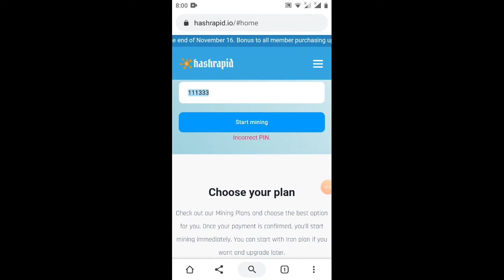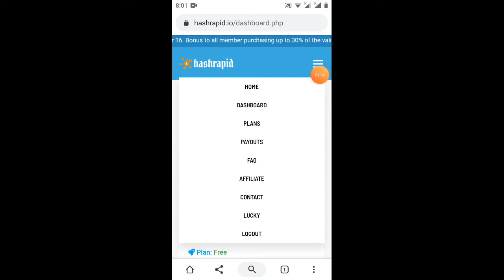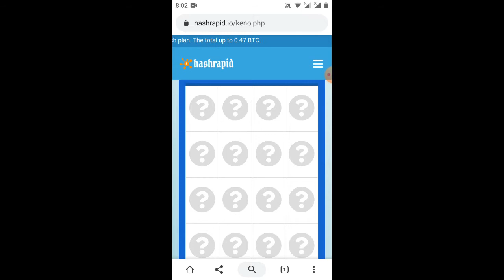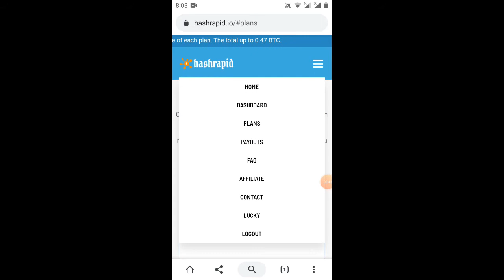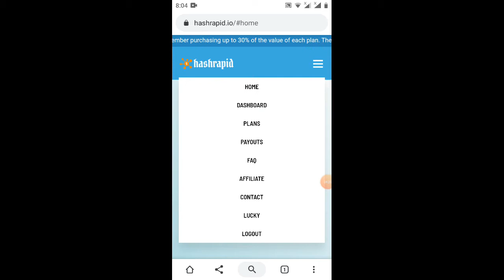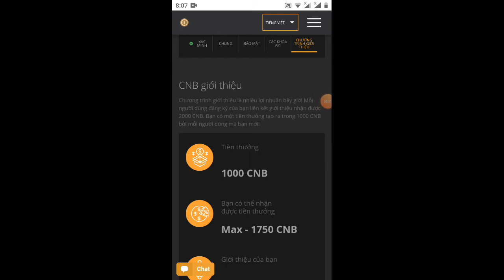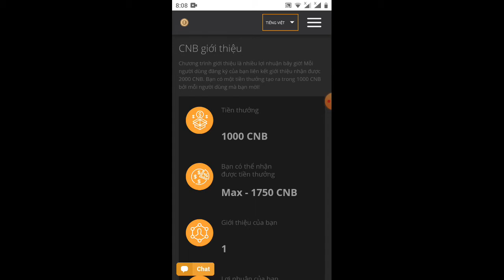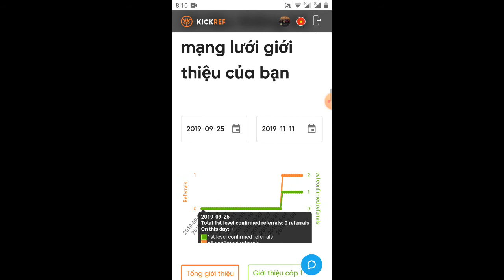cách tôi kiếm 900UsD Paypal miễn phí